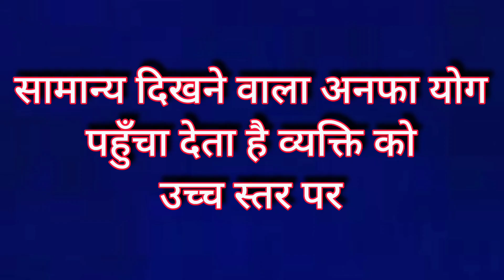अनफा योग कैसे बनता है और धन व समृद्धि को कितना बढ़ाता है।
चंद्र ग्रह के योग
अनफा  योग

  Anfa yog
Chandra grah ke yog

horoscope consultation and
predictions

astrology consultation
jyotish upaay